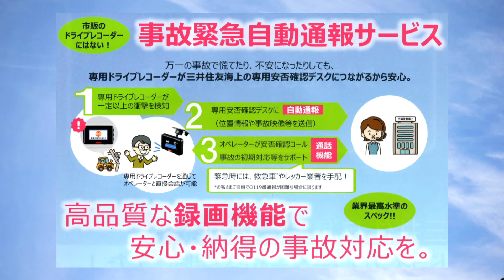新春お年賀 三井住友海上火災保険株式会社 佐賀支店